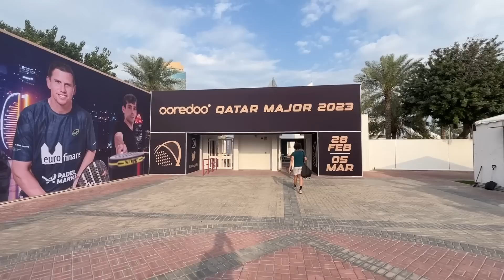Voyage au QATAR pour le FIP Promotion de Doha ! Objectif Top 200 #1 !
Vous auriez rêvé de commencer sur Instagram en 2012 ?

Aujourd’hui, vous pouvez être parmi les premiers à prendre TikTok au sérieux et faire partie des leaders de la plateforme.

Ils aident déjà : celio, décathlon, BNP Paribas, Oppo, Renault

Vous souhaitez découvrir le premier podcast 100% Padel ?

Merci à mes sponsors qui me permettent de vous partager cette aventure :

⚡️ Holy : @holysquad.fr 10% «SEURIN»

Merci à mon équipe :

👨‍💻 Arthur et Léo de thecourt.fr
📹 Paul et Théo, les Monteurs Vidéo
👫Karine, Jérôme et Marwan pour la recherche de partenaires

📚 Chapitres
00:00 Teaser
00:11 Au programme du vlog
3:03 À l'hôtel à Doha
4:33 On arrive au club
6:29 Notre 1er tour
11:20 Débrief
14:59 Notre 1/4 de finale
19:03 Devant nos futurs adversaires
19:37 Débriefing du 1/4